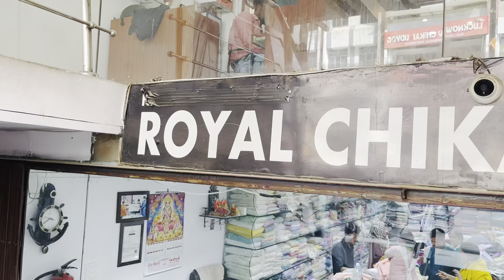Lucknow Chikan Kurti, Saree,l Chikan kari Wholesale and Retail shops in Chowk Lucknow l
Lucknow Chikan Kurti, Saree,l Chikan kari Wholesale and Retail shops in Chowk Lucknow l chikankari ilesh v

Address - Shop No. 311/12 Plot No 8, Kamla Nehru Marg, Kamla Nehru Marg, Lucknow - 226003 (Opposite Arohi Trade Centre)

address In Front Of Arohi Complex, Kamla Nehru Marg, Lucknow Chowk, Lucknow - 226003 (Opposite Arohi Complex, Opp. Andhra Bank)
What is the famous dress of Lucknow?
Why is Chikankari so expensive?
लखनऊ का कौन सा बाजार चिकनकारी के लिए प्रसिद्ध है?